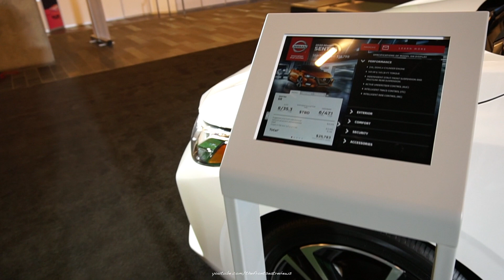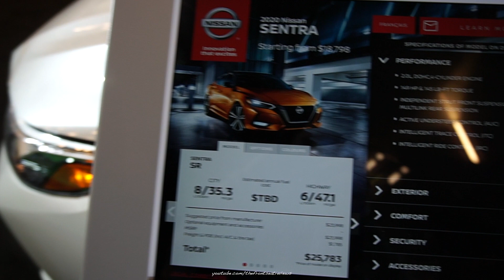2020 Nissan Sentra SR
In this video we walk around review this 2020 Nissan Sentra Sr. This is a detailed walk around of the new 2020 Nissan Sentra SR. We hope this review helps you get a look at this 2020 Nissan Sentra SR.